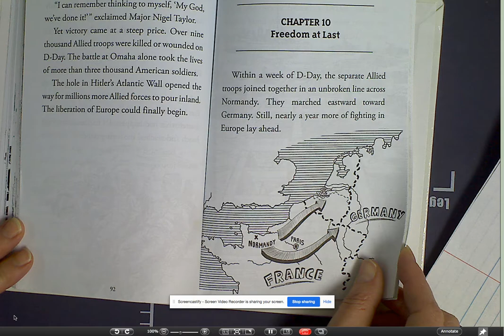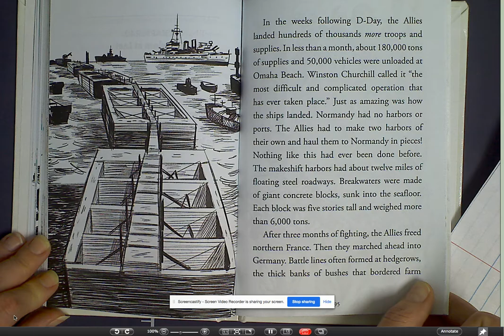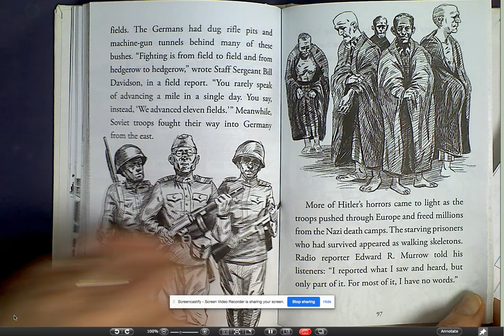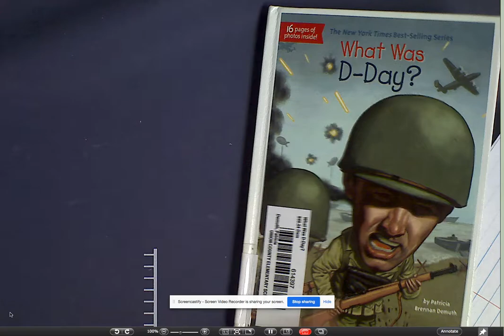What Was D-Day Chapter 10